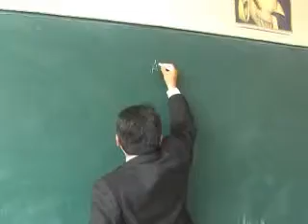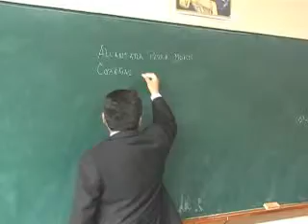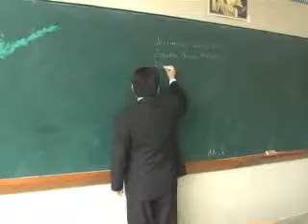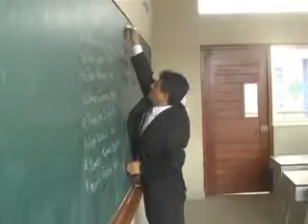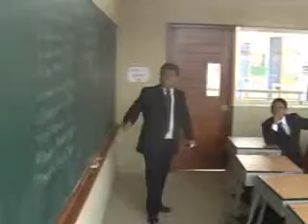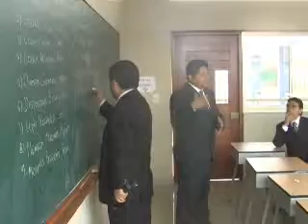PROMOCION 1985 5 TO A JOSE MARIA EGUREN escuelita 2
YA PUES NIÑOS GRANDES ATENCION. AÑO 2010 . PROMOCIÓN  1985 A DESPUES TODOS LOS PRESENNTES NOS RETIRAMOS AL RUSTICA DE BARRANCO PARA SEGUIR CELEBRANDO NUESTROS 25 AÑOS .